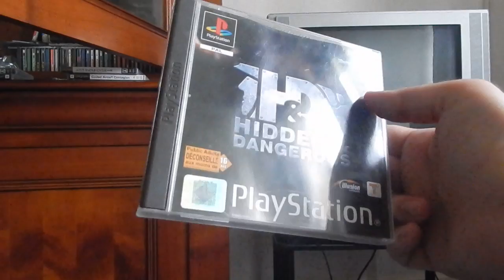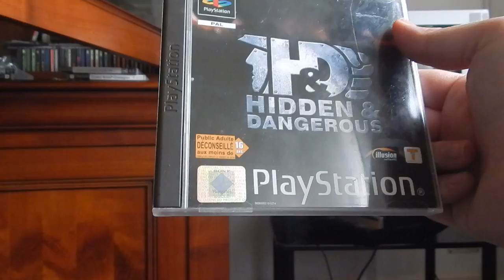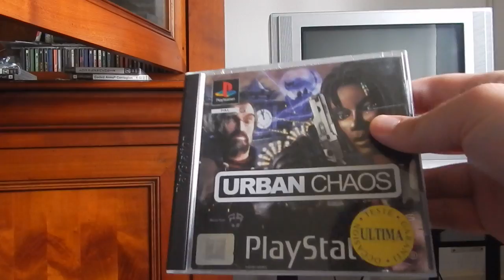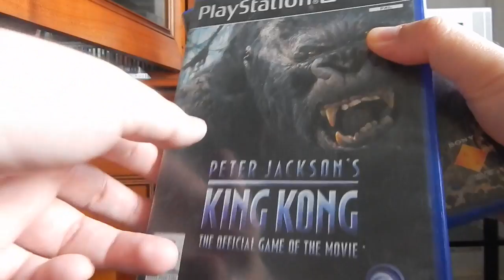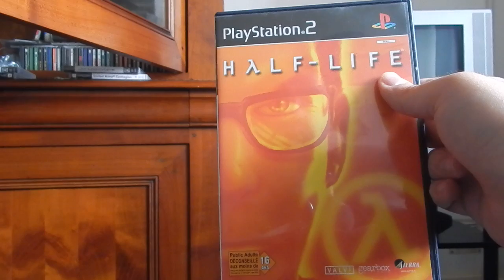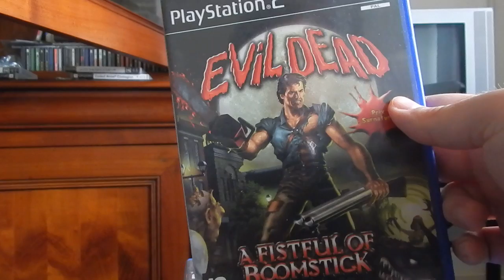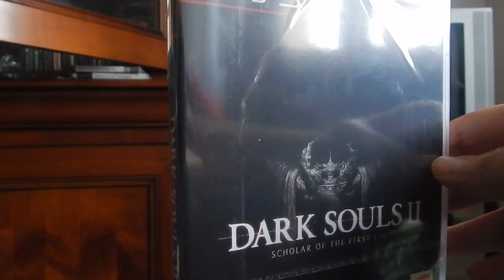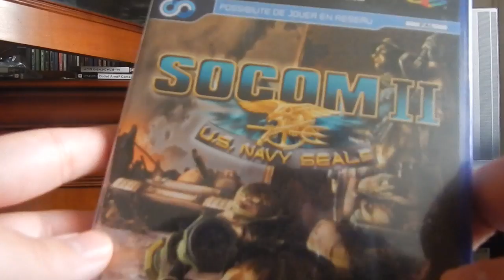Derniers achats Sony Playstation/PS2/PS3 Janvier à juin 2016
Pas mal d'achats achetés d'occasion on magasin ou retour de brocante.